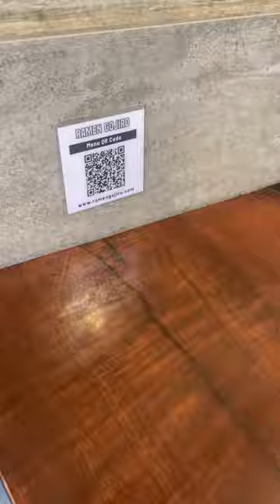Iron Maiden and Atreyu Live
Had an amazing time at this show! Holy shiet. To start I have loved Atreyu for so long. I think this was the third time I’ve seen them live since I was a teen. I hope they come back soon headlining!!! 🖤 They killed it and I know for a fact that they gained some Iron Maiden fans as their own.
 Now for Iron Maiden. Mindblown. Those guys are badass! I had to sneak down below to get a better view. 🙈🖤
Honestly I have not been a long time follower and supporter of Iron Maiden. I’m ashamed to admit. But I am so thankful I can mark their show off my bucket list.  I look forward to future shows and exploring their music more. When I got back home I immediately started to look into the history of Iron Maiden starting with documentaries and interviews. Very cool.
Thanks for including Vancouver on your tour and bringing along a band I love so much, Atreyu.
This was truly one of my top 10 fav concerts ever and I’ve been to hundreds! Including Download Fest. Uk’s largest metal fest.